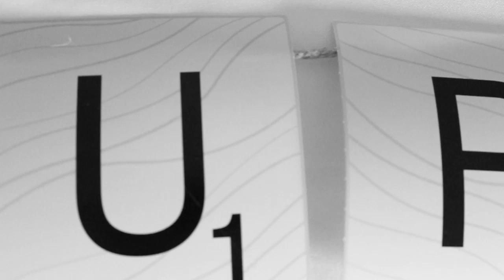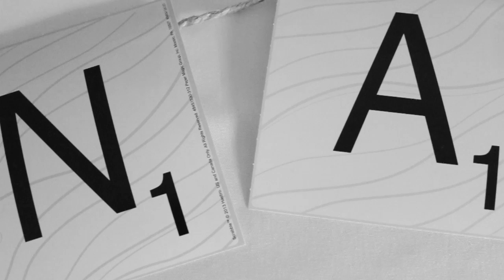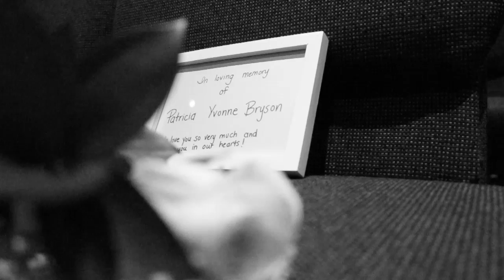Curt & Tina Wedding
To Curt and Tina.  What a beautiful wedding.
All the best to you guys.

Special thanks to David Walsh for filming this while I was busy with another wedding that day.  Thanks buddy.